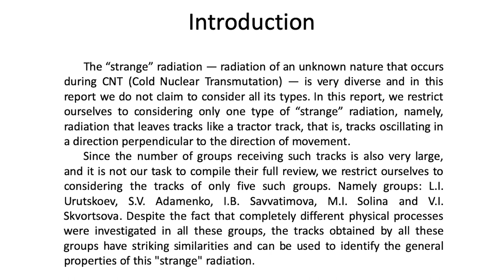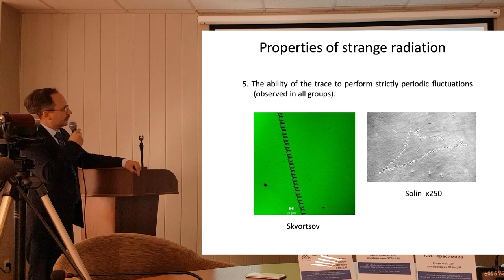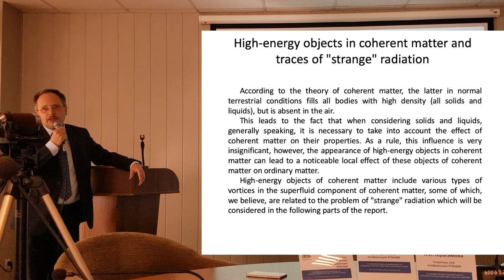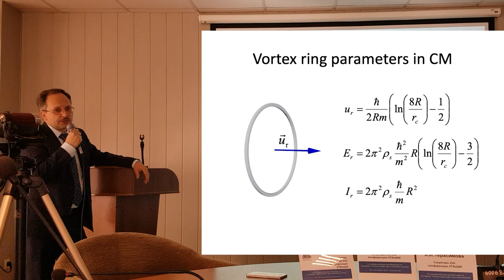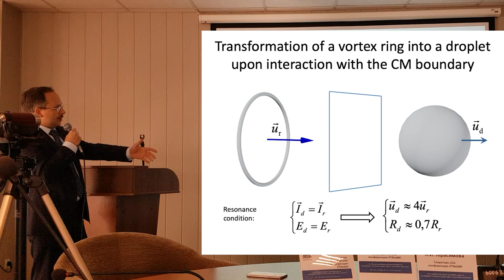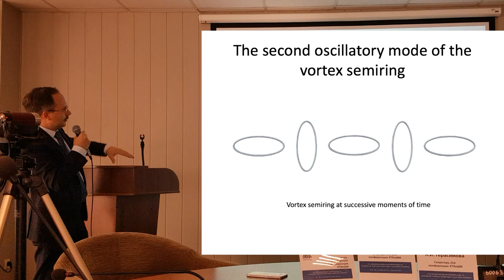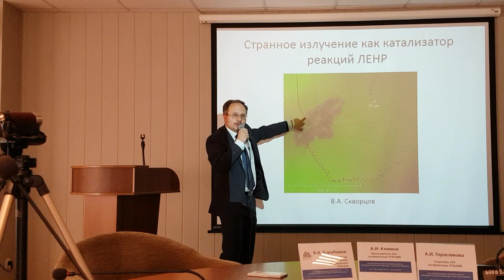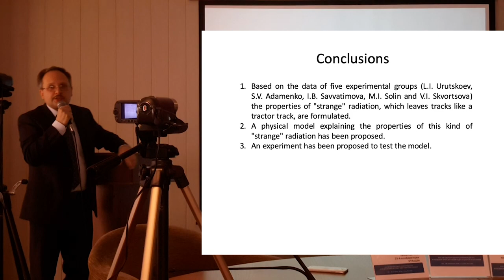Chistolinov - Emission of matter from surface of ball lightning & the problem of “strange” radiation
Report outline

1. Properties of strange radiation.
2. High-energy objects in coherent matter.
3. Radiation of high-energy objects from the surface of coherent matter.
4. High-energy objects on the surface of coherent matter.
5. Vibrational modes of half vortex rings in coherent matter and their comparison with traces of strange radiation.

Introduction

The “strange” radiation — radiation of an unknown nature that occurs during CNT (Cold Nuclear Transmutation) — is very diverse and in this report we do not claim to consider all its types. In this report, we restrict ourselves to considering only one type of “strange” radiation, namely, radiation that leaves tracks like a tractor track, that is, tracks oscillating in a direction perpendicular to the direction of movement.
Since the number of groups receiving such tracks is also very large, and it is not our task to compile their full review, we restrict ourselves to considering the tracks of only five such groups. Namely groups: L.I. Urutskoev, S.V. Adamenko, I.B. Savvatimova, M.I. Solina and V.I. Skvortsova. Despite the fact that completely different physical processes were investigated in all these groups, the tracks obtained by all these groups have striking similarities and can be used to identify the general properties of this "strange" radiation.